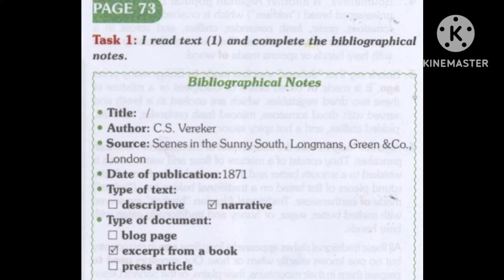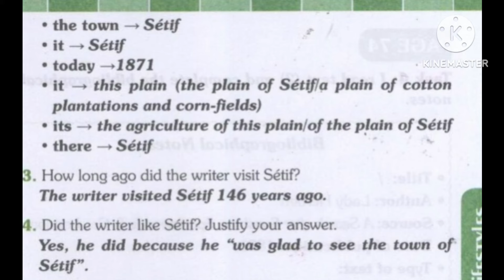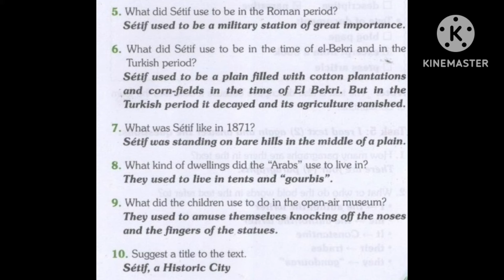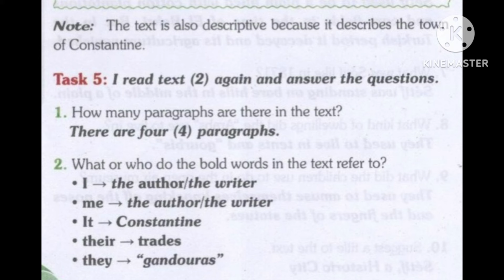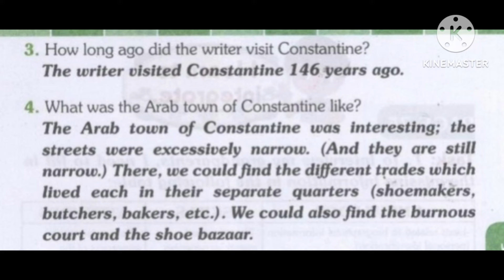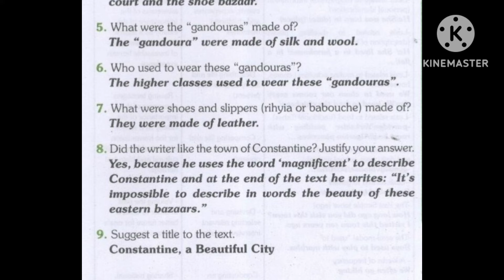شرح دروس وحلول تمارين الكتاب المدرسي لغة انجليزية لتلاميذ الثالثة متوسط الصفحتين 73/74 مع الشرح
شرح دروس وحلول تمارين الكتاب المدرسي لغة انجليزية